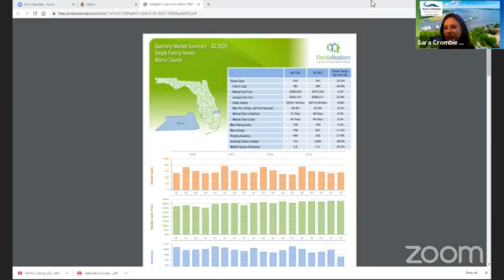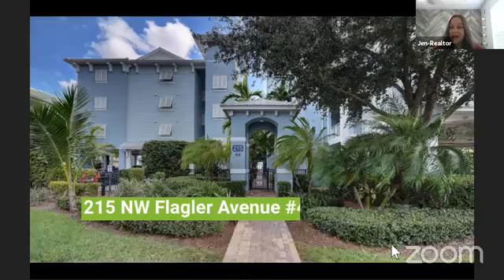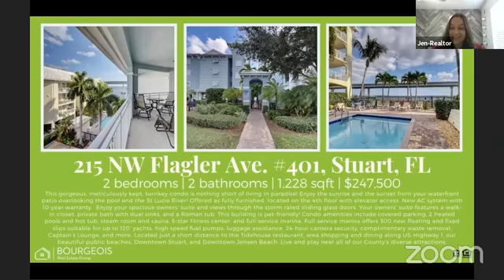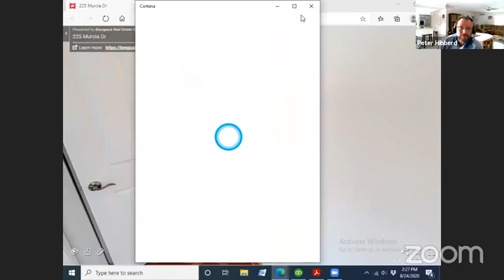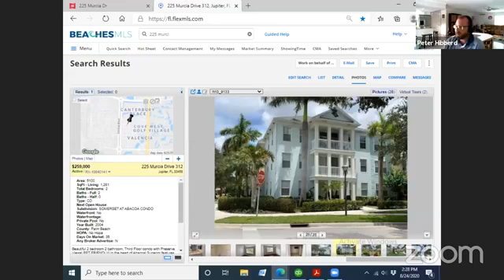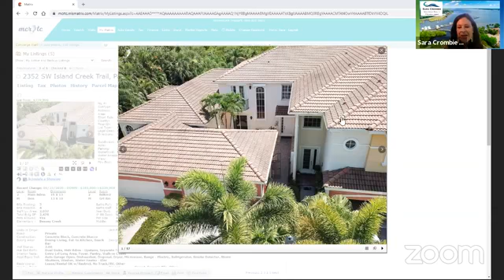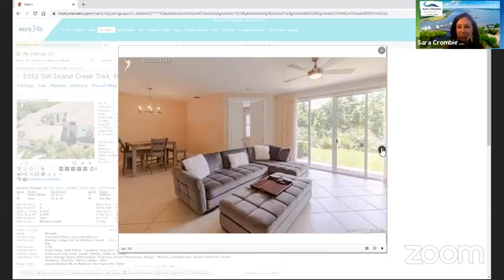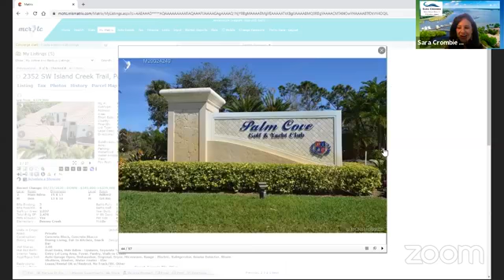Treasure Coast Market Update Monday- August 24th, 2020 ; Local Real Estate Market Updates in Florida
Every week we host "Market Update Monday" where local realtors along the Treasure Coast of Florida share their thoughts every week about how the Real Estate Market is doing with COVID-19 (During & After Quarantine). They also share one of their current listings!

Are you a local realtor on the Treasure Coast?
Contact Lucie McGuire to join next Monday!

Arrow Title Services is a locally owned and operated Real Estate Title Company on the Treasure Coast of Florida. They specialize in real estate closings, and want to help every buyer/seller truly understand the process of closing on a home. We created this YouTube Channel to provide useful information about the real estate market and our part in it.

At Arrow Title Services, we treat you like family & we're committed to taking your closing in the right direction!
We're small enough to care, but big enough to get the job DONE!